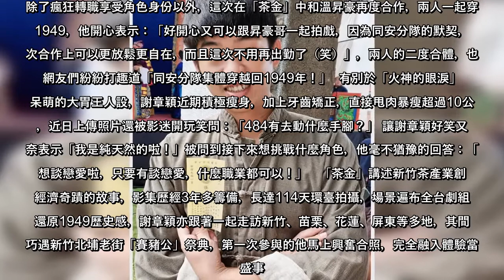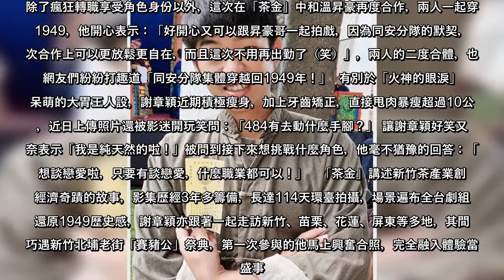火神消防員爆瘦10公斤 「茶金」合體溫昇豪竟認不出來